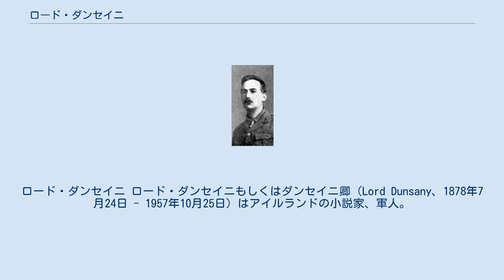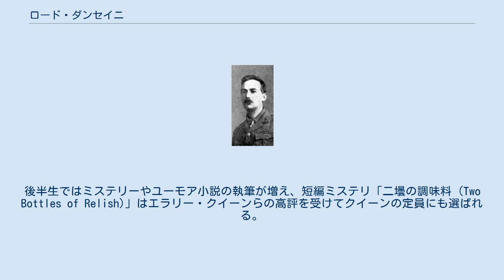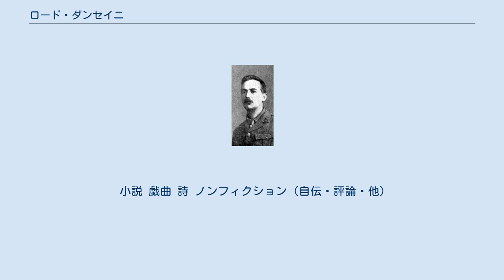ロード・ダンセイニ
ロード・ダンセイニ ロード・ダンセイニもしくはダンセイニ卿（Lord Dunsany、1878年7月24日 - 1957年10月25日）はアイルランドの小説家、軍人。
フルネームは第18代ダンセイニ男爵エドワード・ジョン・モアトン・ドラックス・プランケット（Edward John Moreton Drax Plunkett, 18th Baron of Dunsany）。
 ダブリン北部ミース県のタラの丘近くに建つダンセイニ城を居城とする、いわゆる「アングロ・アイリッシュ」(en)と呼ばれる支配階級の出身である。
ロンドンに生まれ、12歳の時父の死去により爵位を継承する。
 成人後はイギリス陸軍に入隊。
1899年に南アフリカでの第二次ボーア戦争に従軍しボーア人共和国と戦う。
1901年に帰国、ロンドンに居を定め第7代ジャージー伯爵の娘ベアトリス・ヴィリアーズと結婚。
 作家としての活動は、1905年の『ペガーナの神々』の自費出版より始まる。
これはデーヴィッド・ベラスコとジョン・ルーサー・ロングの劇 The Darling of the Gods に触発されたものであり、翌年には『時と神々』を出版。
 第一次世界大戦ではフランスなどへ出征。
この頃の体験は後に Tales of War などの作品にまとめられる。
1916年のイースター蜂起ではイギリス軍人としてアイルランド共和主義者の鎮圧に当たった。
 戦後は長篇にも手を染め、1920年に『影の谷年代記』を発表。
1924年の第2長編『エルフランドの王女』は好評を得た。
後半生ではミステリーやユーモア小説の執筆が増え、短編ミステリ「二壜の調味料 (Two Bottles of Relish)」はエラリー・クイーンらの高評を受けてクイーンの定員にも選ばれる。
 第二次世界大戦中は在住していたケント州にてドイツ軍の空襲から村を守る任務に付く。
晩年はチェス三昧の暮らしを続けていたが、1957年に消化器疾患にて死去。
遺言により同州のショアハム共同墓地に葬られた。
 チェス・プレイヤーとしても高名で、ホセ・ラウル・カパブランカとの指導対局で引き分けたこともある。
チェス・プロブレムを『タイムズ文芸付録』紙にしばしば掲載していた。
 『ペガーナの神々』などによりファンタジー小説のジャンルで功績を残す。
 執筆時期はケルト文学復興運動(en)の時代と被るが、アングロ・アイリッシュの出自や特定の文学活動や党派から距離を置く姿勢もあり、その活動はレディ・グレゴリーやイェイツ、シングらとは異なってアイルランド民族のアイデンティティにあまり肩入れしたものではなかった。
 日本には大正時代に戯曲作家として紹介され、稲垣足穂らに影響を与えた。
また「二壜の調味料」は "奇妙な味" の古典としてアンソロジーなどに度々収録されている。
 小説 戯曲 詩 ノンフィクション（自伝・評論・他）